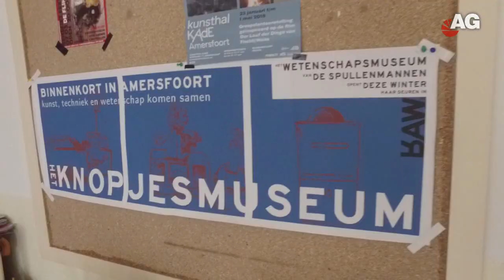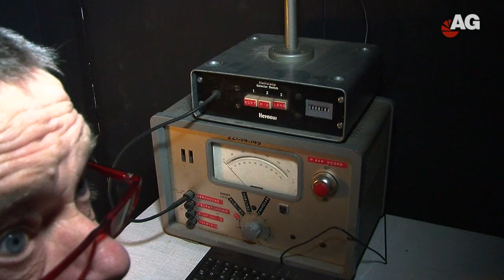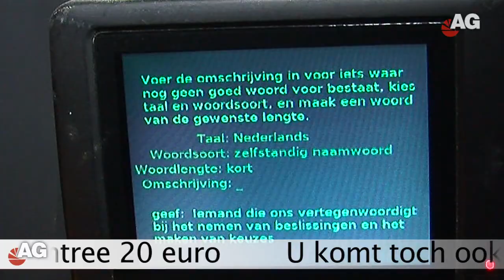MINI DOC Knopjesmuseum AmersfoortGezien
IN DE BRAND? UIT DE BRAND!

Brand in De War. Het Knopjesmuseum is pleite. De mensen achter De War, achter het Knopjesmuseum zijn verenigd in de Spullenmannen. Het zijn mensen van de lange adem. Kijk maar eens naar hun jarenlange inspanningen om De War en het Knopjesmuseum te realiseren.
STEUN DIT KUNSTENAARSCOLLECTIEF!

Behoud De War, behoud het Knopjesmuseum!
Laat je portemonnee spreken! Doneer! Kom naar het benefietfestival in het Flint theater dat direct zijn ruimten ter beschikking stelde. Klik hier om direct uw kaartjes te bestellen. Kan je niet naar het benefietfestival? Koop toch een kaartje en gun een ander het bezoek aan het festival. Of bezoek de crowdsourcingpagina van De War en doneer daar.
BENEFIETFESTIVAL “IN DE BRAND? UIT DE BRAND!”

Er is een groots benefietfestival “In de brand? Uit de brand!” in de maak. Nu al is duidelijk dat er voor dit festival een enorme belangstelling bestaat. Zowel om mee te doen met een voorstelling/installatie/performance, als om te komen en te sponsoren. Tijdens de benefiet zal er ook een veiling plaatsvinden. U zult er onverwachte veilingstukken aantreffen. Dat kunnen we nu al verklappen. De veiling zal ook via deze website plaatsvinden.
Topstukken

De crême de la crême van de veiling is niet online te koop! Tijdens het Benefietfestival, vanaf 9 uur ’s avonds, wordt een klein aantal topstukken aan de man gebracht door de vaardige hand van veilingmeester Harold Warmelink.